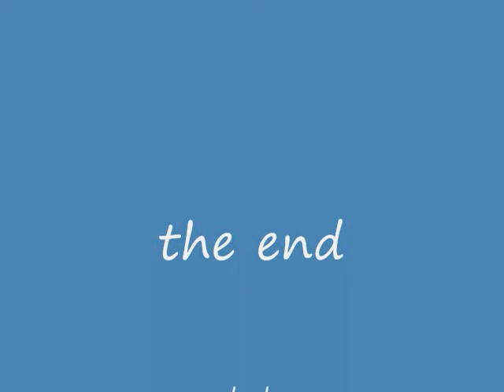finger gun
this is my friend and we made a vid cause we were bored.